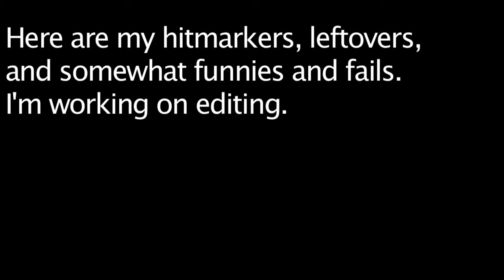Leftovers, Hitmarkers, and somewhat funnies and fails.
My leftovers and extra clips. Tell me what was your favorite clip!